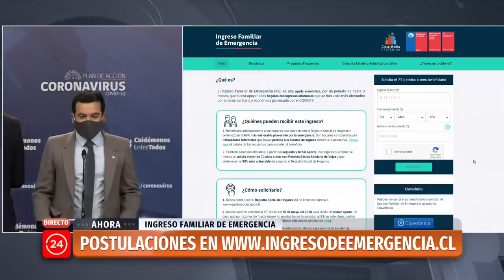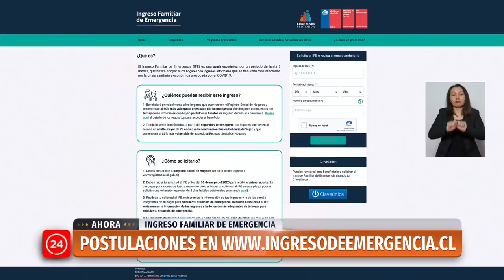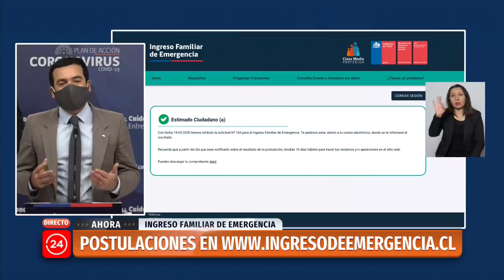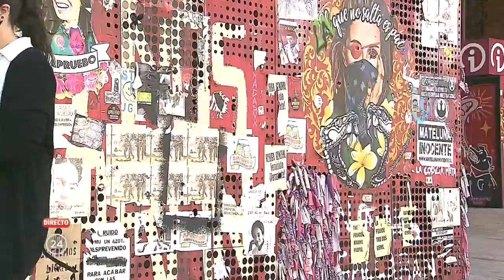Lanzan sitio web para postular al Ingreso Familiar de Emergencia | 24 Horas TVN Chile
Los interesados, deben ingresar al sitio y postular con su Registro Social de Hogares. Los beneficiados recibirán el primer pago dentro de la primera quincena de junio.